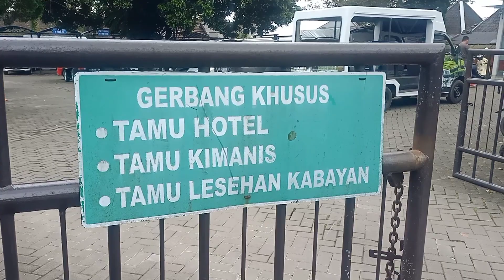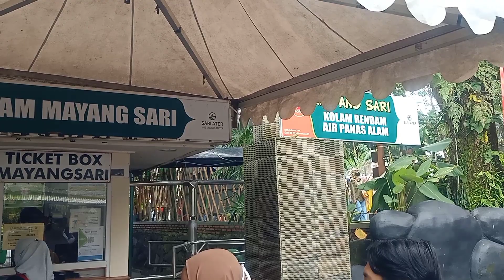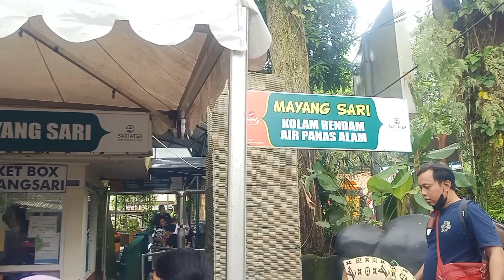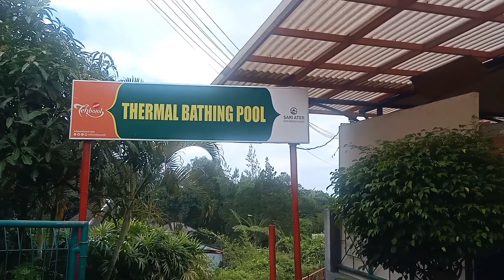Wisata ! SARI ATER / Di Masa Liburan / Penuh Sesak / Subang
Sari Ater Hot Spring Resort atau lebih dikenal dengan obyek wisata air panas Ciater, terletak pada kawasan pegunungan Subang, dikaki gunung tangkubanparahu, tepatnya di Desa Ciater, Kecamatan Ciater Kabupaten Subang.

Obyek wisata ini merupakan salah satu obyek terpopuler di Indonesia, para wisatawan dapat menikmati sumber mata air panas yang berasal dari kawah aktif gunung tangkubanparahu yang terletak tidak jauh dari obyek wisata sari ater, sumber mata air panas tersebut disajikan dalam bentuk kolam dan kamar rendam dengan desain yang unik, yang tersebar di beberapa lokasi obyek wisata sari ater. Dengan luas area 30 ha dan pesona alam khas pegunungan, sari ater hot spring resort banyak memberikan fasilitas wisata bagi para wisatawan yang berekreasi bersama keluarga selain untuk berendam juga dapat menikmati keindaha alam pegunungan yang masih asri.

Jl.Raya Ciater-Subang

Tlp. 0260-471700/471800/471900